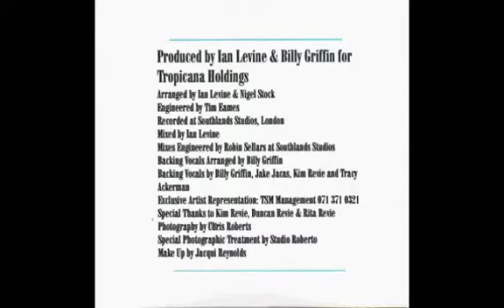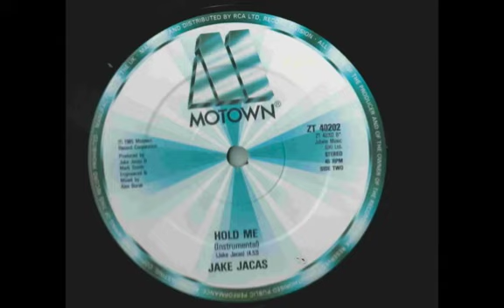Jake Jacas - You Can't Turn Back.m4v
I went to see Jake do a PA up in Harlow (Essex).  I think that he was trying to promote this single at the time.  He has a couple of dancing girls with him too.